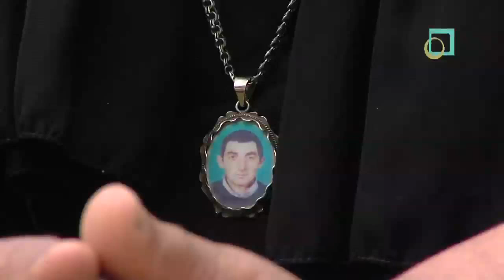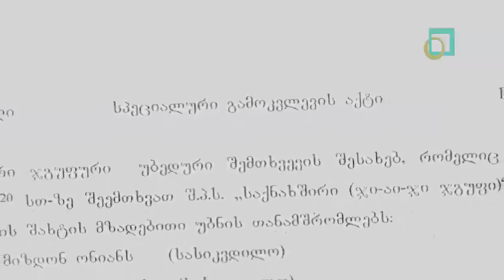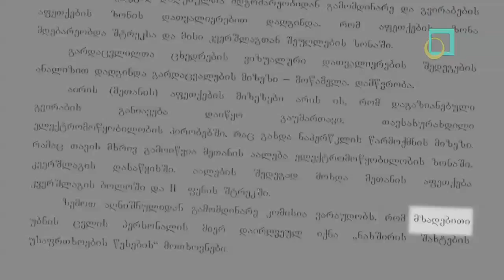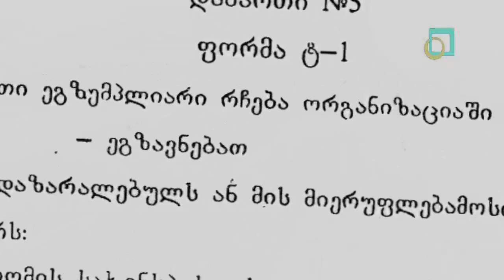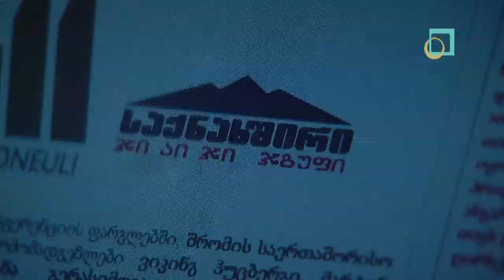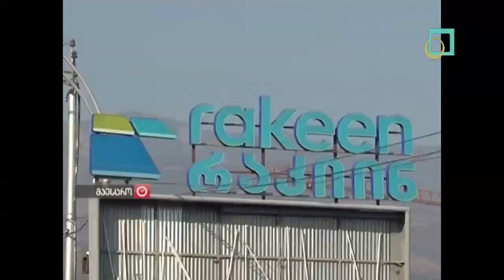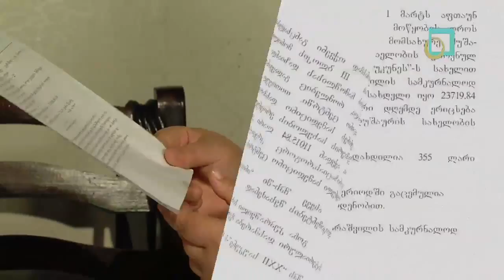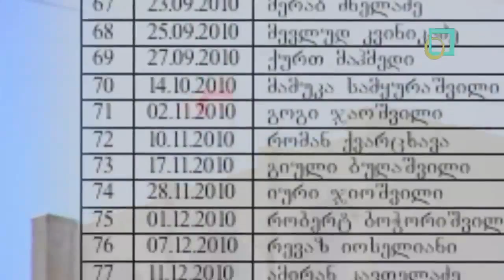დაღუპული მაღაროელები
ჟურნალისტური გამოძიება ეხება, ტყიბულის შახტაში ბოლო ერთი წლის განმავლობაში მომხდარ 3 აფეთექბას და ზოგადად საქართველოში მიმდინარე მშენებლობების და სარეკონტრუქციო სამუშაოების დროს მომხდარ უბედურ შემთხვევებს.
ფილმში მოთხრობილია, საწარმოებში შრომის უსაფრთხოების ნორმების უგელებელყოფის შესახებ, ორგანო კი რომელიც უსაფრთხოების ნორმებს გააკონტროლებს 2006 წლიდან გაუქმებულია.
შინაგან საქმეთა სამინისტროს მონაცემებით საქართველოში ტრავმების შედეგად 2010 წელს 81 ადამიანი გარდაცვლილია, ხოლო მძიმედ დაშავდა 168.